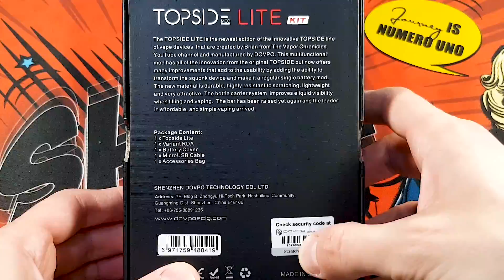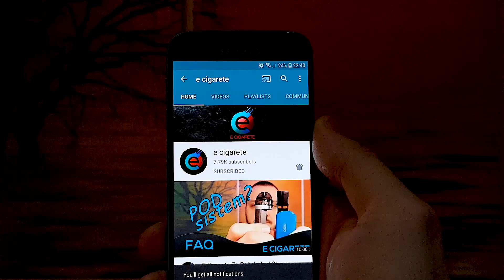Dovpo Topside Lite | Recenzija